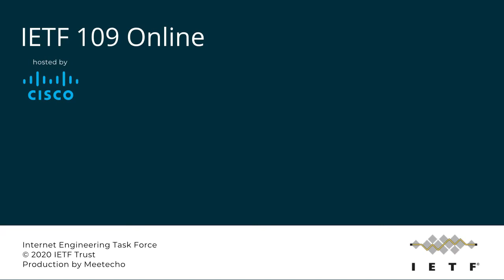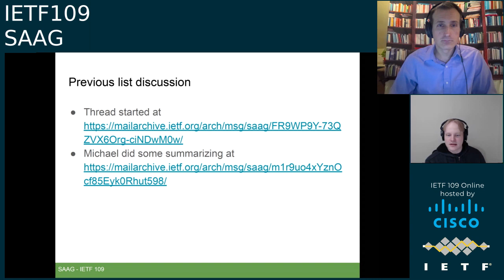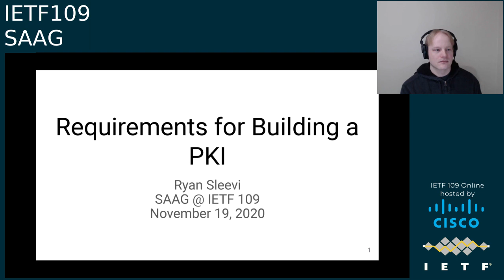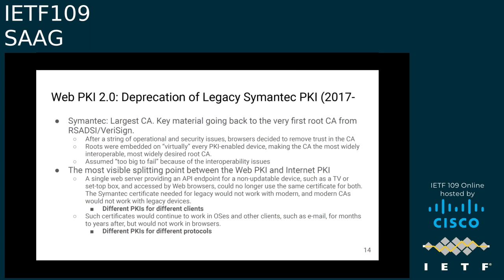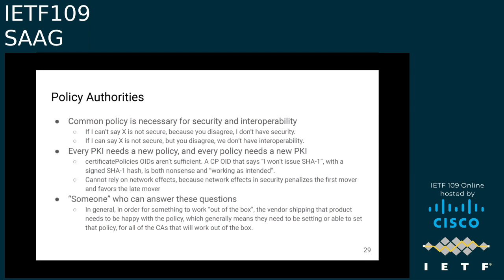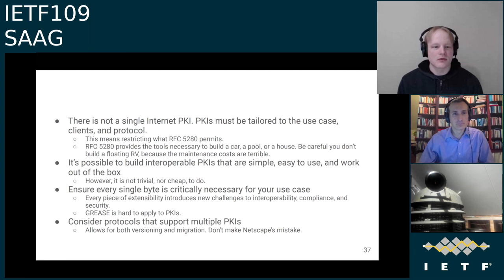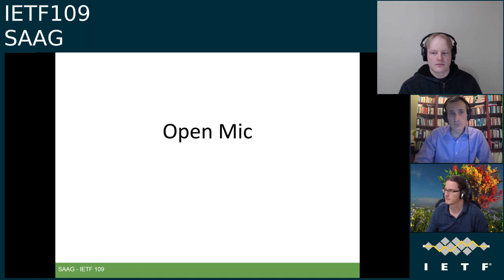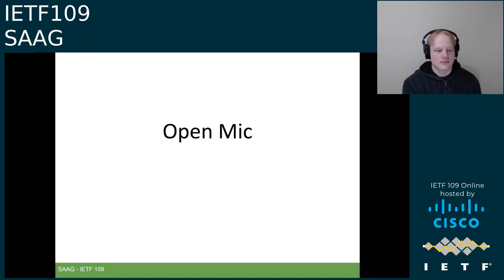IETF109-SAAG-20201119-0500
SAAG  meeting session at IETF109
2020/11/19 0500